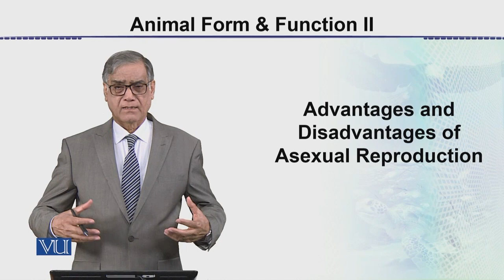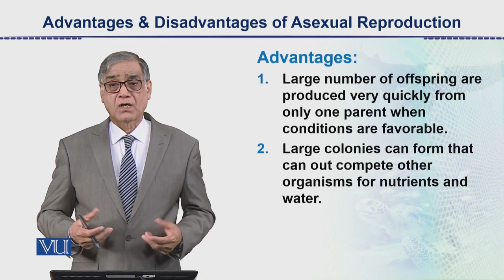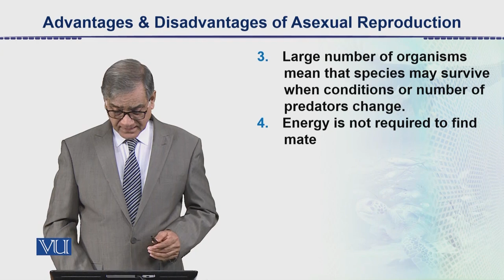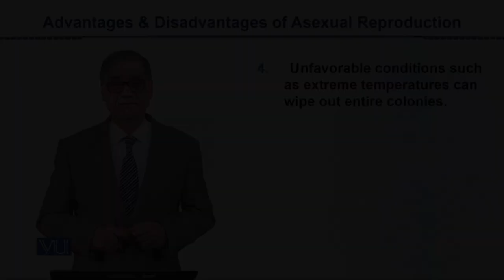Advantages & Disadvantages: Asexual Reproduction | Animal Form & Function2 Theory | ZOO517T_Topic119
Topic119: Advantages & Disadvantages of Asexual Reproduction,
By Dr. Javed Iqbal